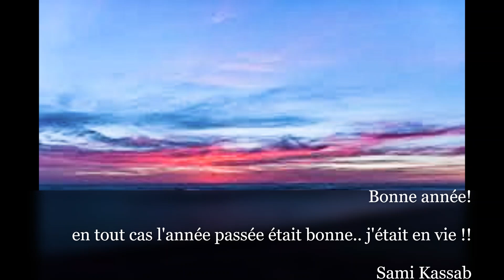Arrêtez la terre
musique et paroles de Sami Kassab (affichage des paroles)